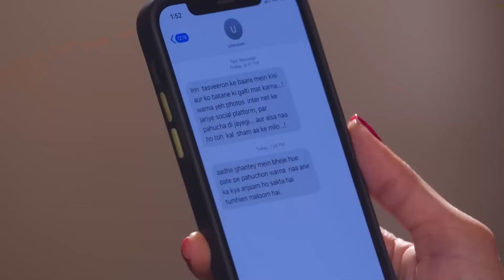This Is a Cruel World 😢 | Rakshabandhan Episode 162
This Is a Cruel World 😢 - SHIVRAJ'S AGONY

Orijinal Name: Rakshabandhan
Genre: Family
Director: Yash A Patnaik, Mamta Yash Patnaik
Cast: Hardika Sharma, Nyra Banerjee, Vaishali Takkar

অসল নাম: रक्षाबंधन
शैलियां: परिवार
स्टार: हार्दिका शर्मा, न्यारा बनर्जी, वैशाली टक्कर